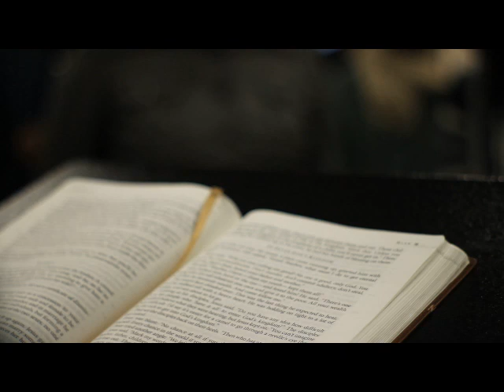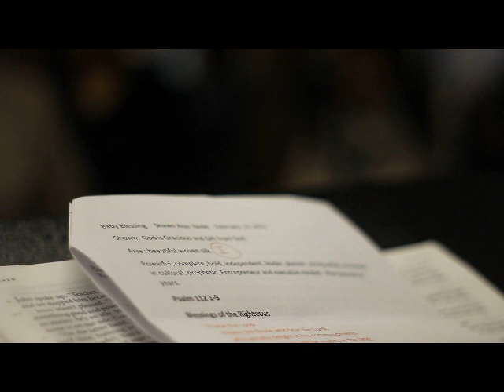Baby blessing at International Christian Center